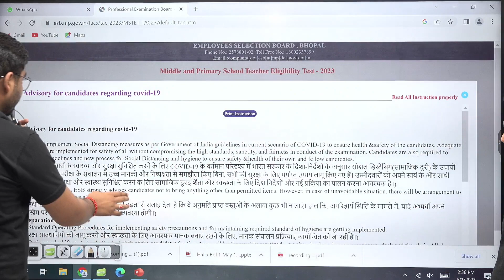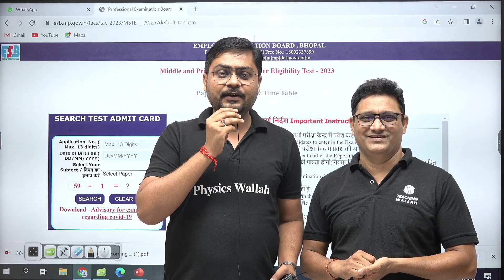MPTET Varg 2 latest news Today | MPTET Varg 2 Last Minute Tips | MPTET Varg 2 2023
🔥To Enroll in our Acharya Batch for DSSSB PRT | TGT | PGT 2023 Preparation